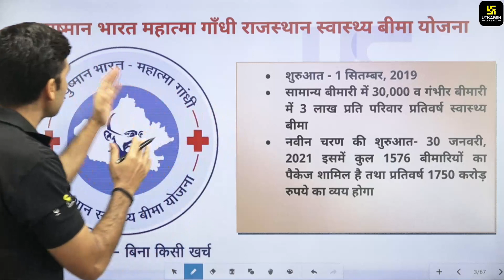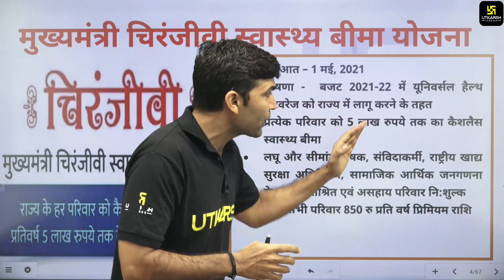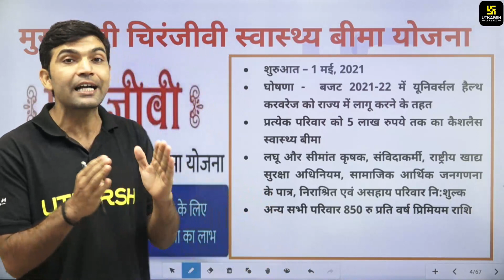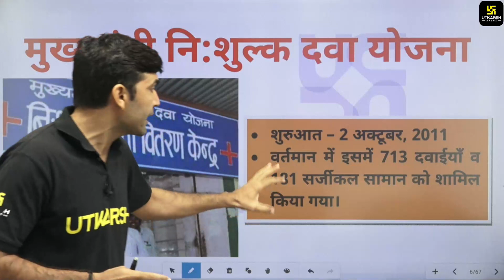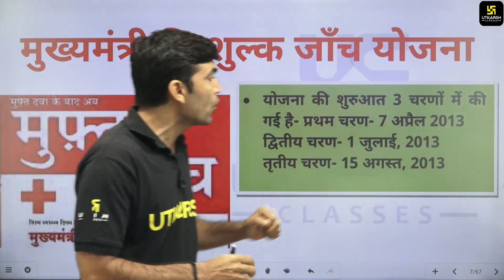राजस्थान में 5 स्वास्थ्य योजनाएँ। Rajasthan Health Schemes & Programs By Narendra Sir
Rajasthan के महत्वपूर्ण 5 स्वाथ्य कार्यक्रम जो सरकार द्वारा चलाए गए है उनकी विस्तार से जानकारी इस Video में Narendra Sir द्वारा बताई जा रही है यह आपके आगामी परीक्षाओं के लिए अतिलाभदायक है तो जरूर देखें।